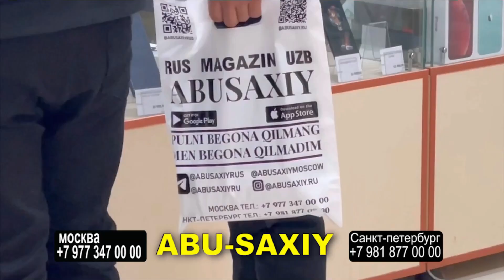УКРАИНАГА ЭНГ СУНГИ ЗАРБА...АКШ ПАРЧАЛАНИБ КЕТАДИ